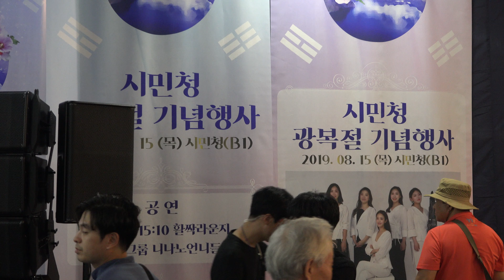광복절 74주년기념 국악그룹 니나노언니들 특별공연(24) Final 감사인사 2019. 8. 15. 서울시민청 활짝라운지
제74주년 광복절 기념행사 : 국악그룹 니나노언니들 특별공연
일시  :  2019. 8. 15. PM 2:00  ~  3:10
장소 :  서울시청  B1F 시민청 활짝라운지

순서 : 1) 고향의 봄  3) 독립군 아리랑 5)  산조와 춤 7) 희망가 9) 진도 북춤 11) 홀로아리랑 13) 태평한 사랑(태평가+사랑가) 15) 열두달이 다 좋아 17) 리베르 탱고 19) 아리랑 메들리(상주/진도/밀양/표준) 21) 배 띄워라 23) 쾌지나칭칭나네  24) 감사인사

국악그룹 니나노 언니?  남매  (구성 및 역할 )
사회 및 보컬 : 김보성    춤사위 : 구명서    가야금 : 김보라    생황: 최하늘    건반/작.편곡: 최영신    장구및 타악기: 박달연